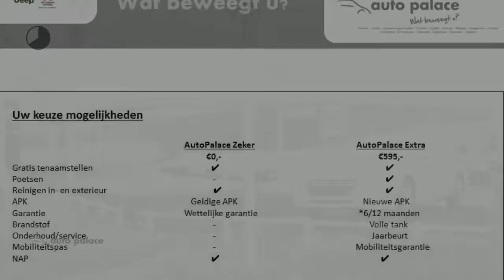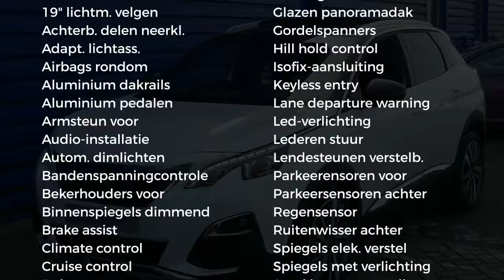Peugeot 3008 1.2 PureTech 130pk S&S GT-Line